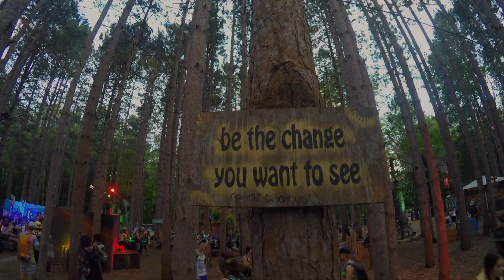Electric Forest 2017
5 days at Electric Forest Festival, Michigan 2017. Music by Jai Wolf - The World is Ours